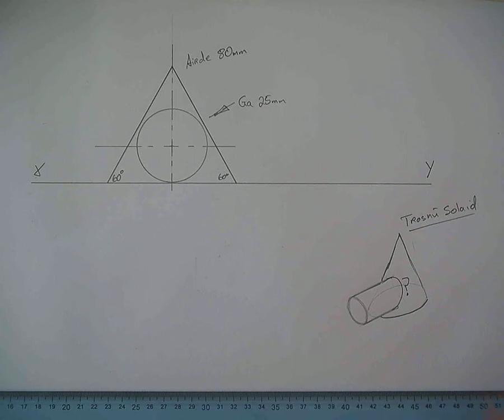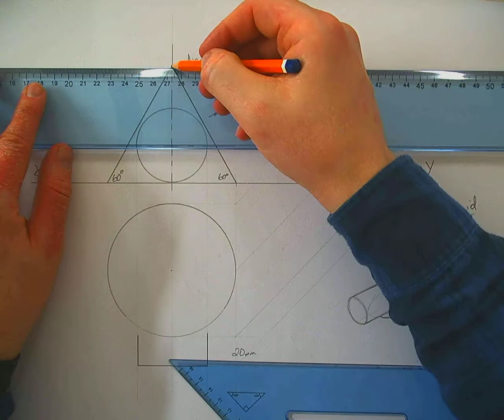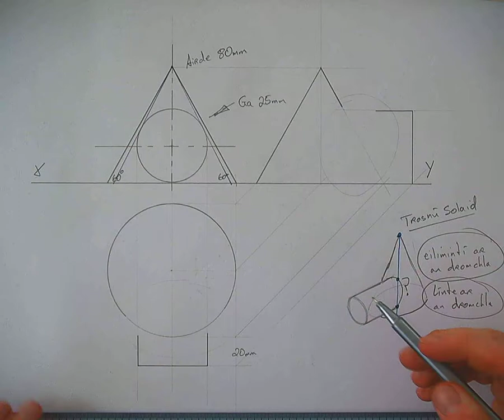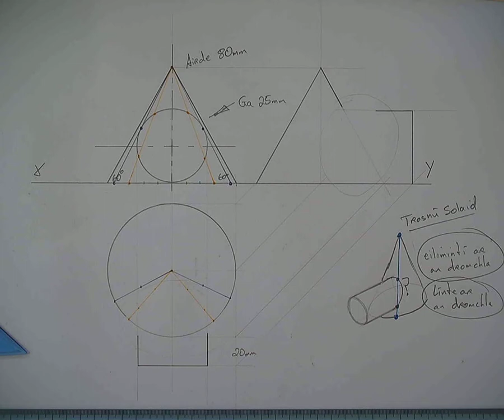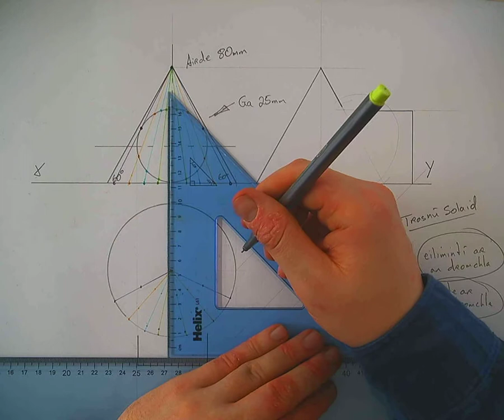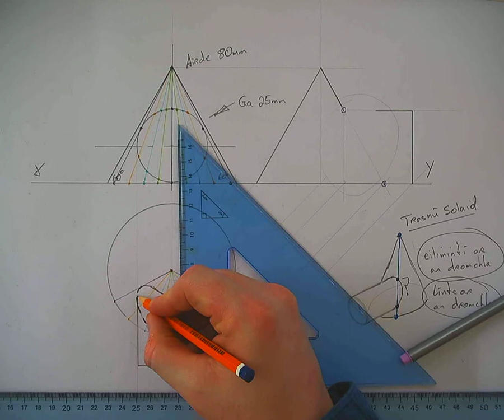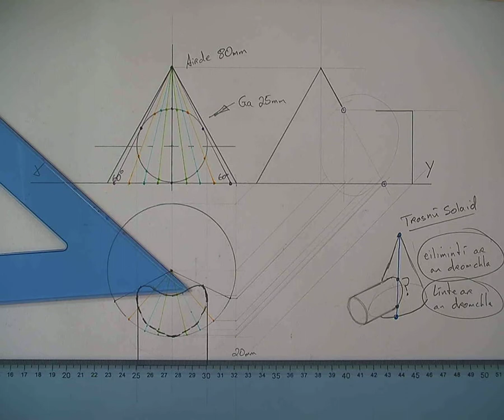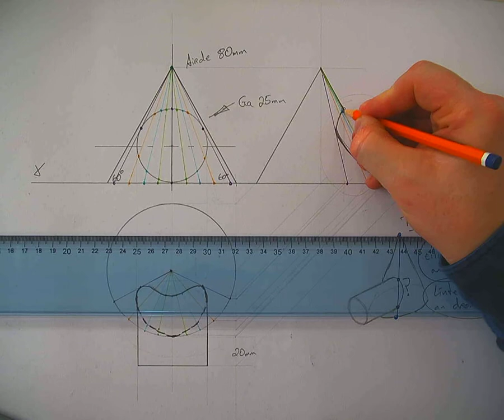06. Cón agus Sorcóir ag trasnú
Ag baint úsáid as eilimintí/linte ar an dromchla chun oibriú amach conas atá cón agus sorcóir ag trasnú a cheile